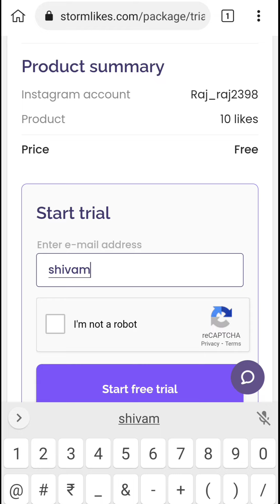how to increase Instagram likes 2022 | Instagram par like Kaise badhaye | Insta likes kaise badhaye